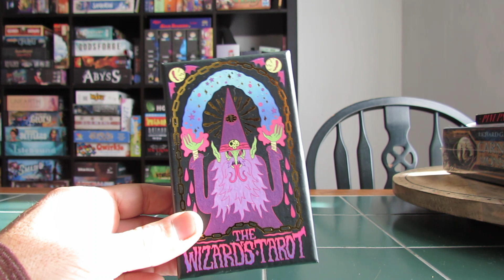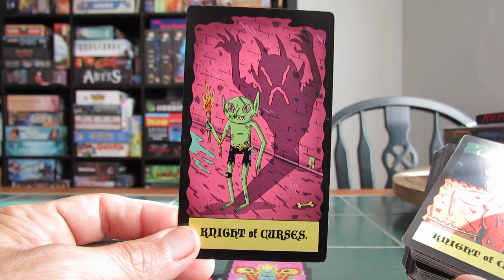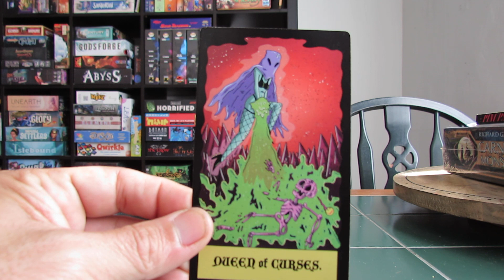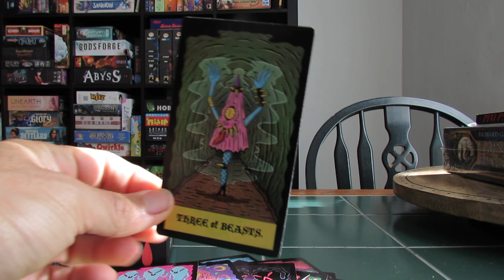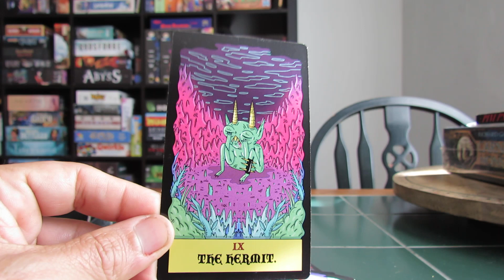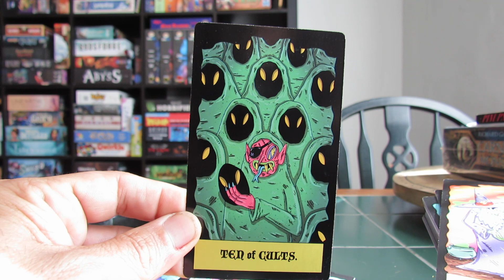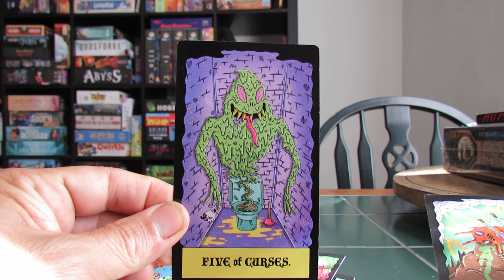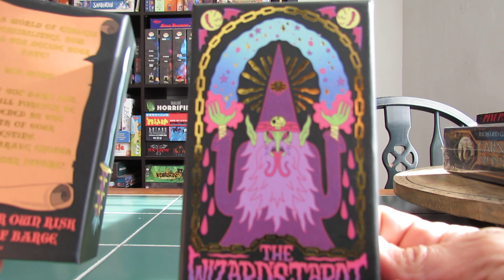Wizard of Barge Wizard Tarot